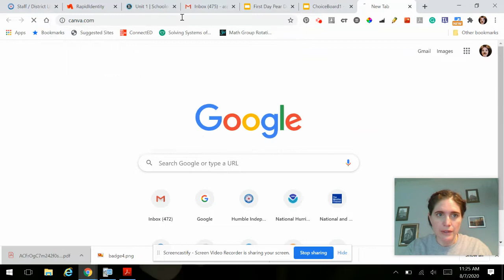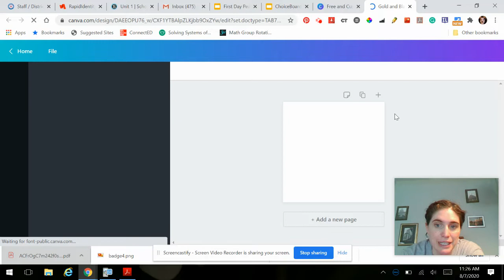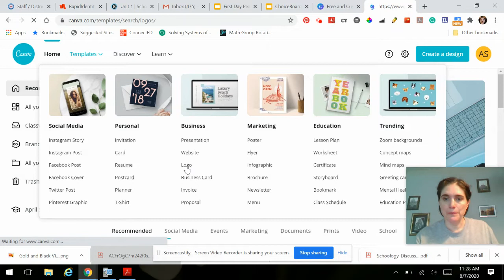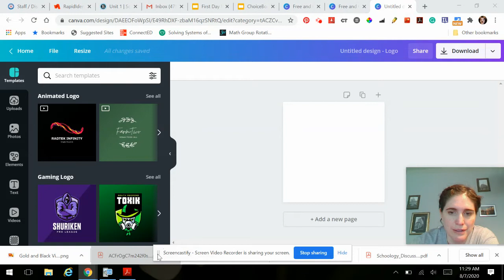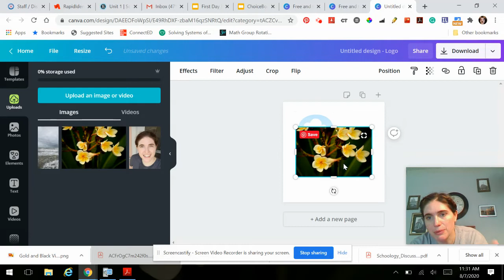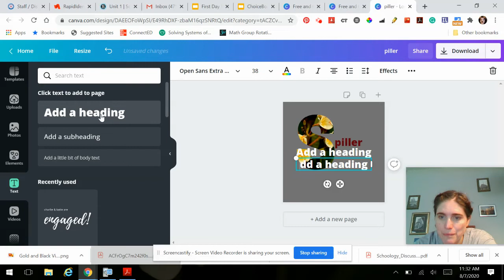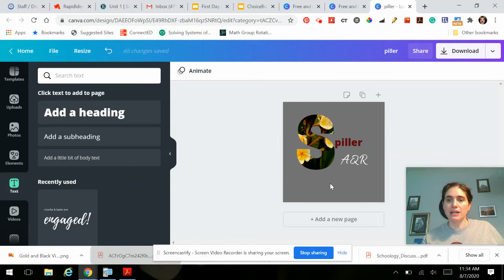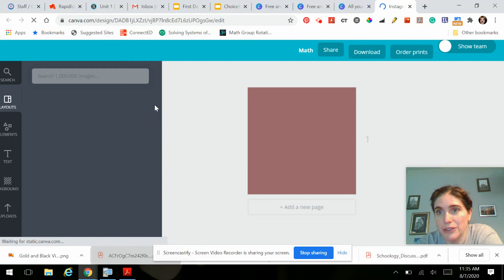Creating a Logo using Canva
This is a short tutorial on how to use Canva to create a logo.